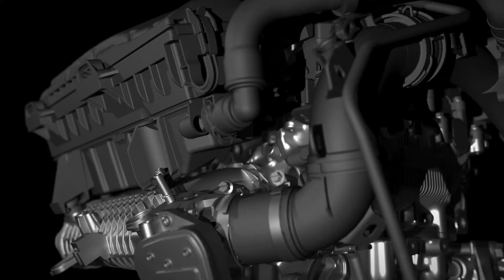Citroën - C4 e-THP 130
Pure Tech e-THP 130. Novo motor turbo 1,2 litros de gasolina, disponivel no Citroën C4. Três cilindros. 1, 2 litros. Turbocompressor de nova generação. Injeção direta de alta pressão. Combustão otimizada. Atrito reduzido em 30%. Um prazer de condução: 130 cv a 5.550 rpm, com emissões reduzidas em 23%.